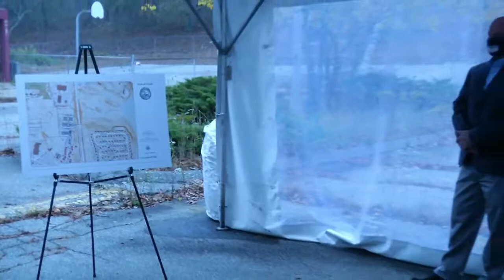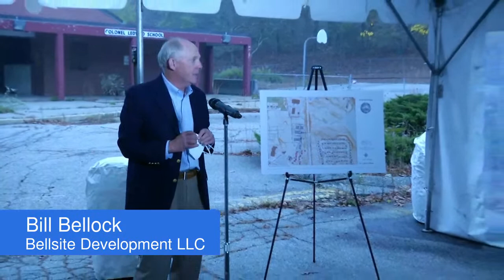Colonel Ledyard School Announcement - 10/21/2020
Colonel Ledyard School Development Presentation.  Click the link the below for more information.